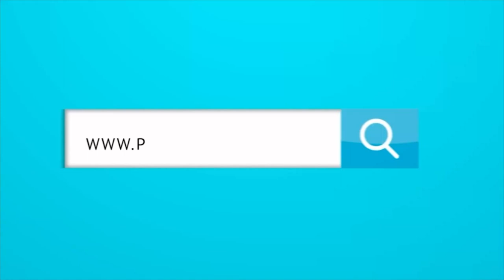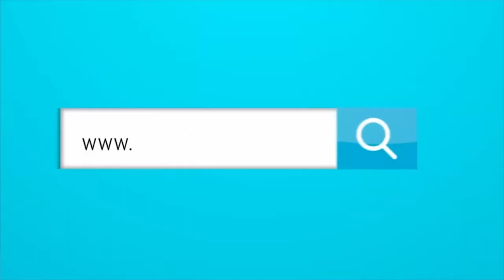ARTURO REYES TIENE UNA OPORTUNIDAD PARA CAMBIAR EL RUMBO DE SU CARRERA.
Fundador: Abel González Chávez
Productor Ejecutivo: Cyril Gaydos
Directora: Karina González
Director de Contenido digital: Mateo Gaydos

Productor Audiovisual: Benjy Bula
Visual / Streaming: Jesús Camargo (Tox Camargo)